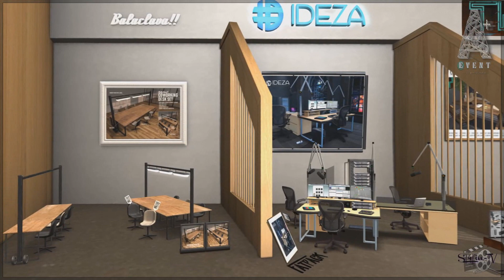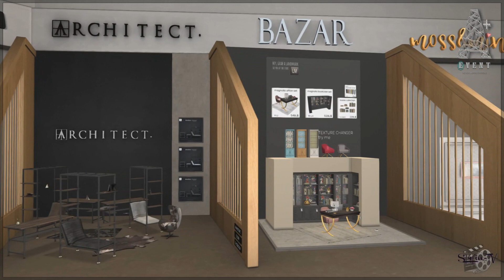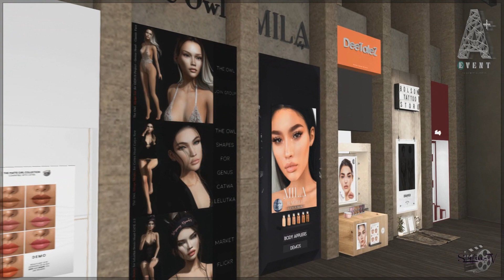A+ Event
IMPORTANT DATES
*EVENT STARTS: Every month 21st at 12 pm SLT
*EVENT ENDS: Every month 16th at 12 pm SLT

Designer List:
[IsHere] x NUNIEPOP- {ViSion}-amias-Amitie
Ana Poses-Architect.-Ascendant-Baiastice
BALACLAVA!!-BAZAR-BellEquipe Design Store
Bolson-Bombshell-BONDI-breath-Clef de Peau
CORPUS-Cosmetize-Cubura-DAPPA-DeeTaleZ-Essenz
Ex Machina-Fancy Deco-Glitzz-Identity-IDEZA-Just Because-K&S
Kaithleen's-KraftWork-Le gene-liberté-Luane's World-MAGNIFICENT
Mangula-MESHWORX-Midna-MILA-Modulus-moss&mink-Mulloy
Narcisse-NOT SO BAD-NYU-Ohemo-phedora-REVOUL-RKKN-RSD-Scotch-SenseS Store
Serenity Style-Stray Dog-TABOU-The Owl-THOR-VUK.
Wednesday[+]-WESTSIDE -WRONG

* Inworld Group : secondlife:///app/group/4c96dfff-107d-a1ee-78b5-5a9ffec1eb5e/about